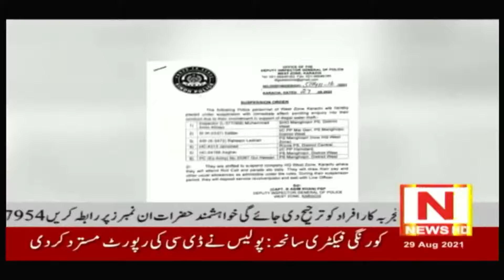N News HD /watar stealing / 29.8.2021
Welcome Our YouTube Channel N News HD